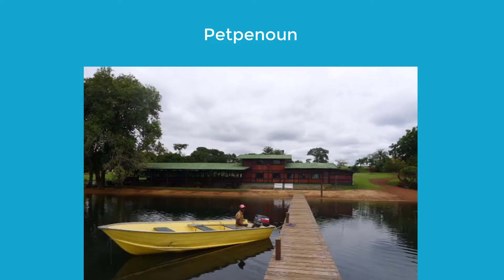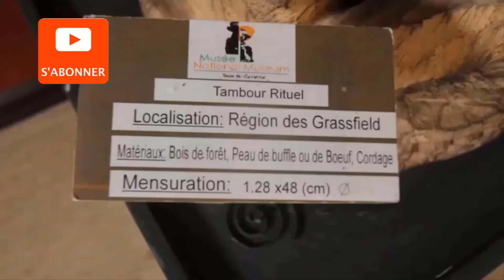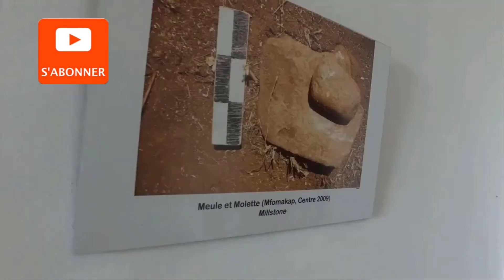Tourisme du Cameroun- les plus belles images du Cameroun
La découverte du Cameroun - Tourisme du Cameroun
Dans cette vidéo touristique nous allons visité l'ouest Cameroun, précisément Petpenoun et le centre Yaoundé, nous allons aller à Nanga Eboko précisément pour cette destination je le fais d'après le commentaire de un de mes abonnés il se reconnaitra Jean Bertin Onyong d'après son commentaire
''Mon pays est le plus beau mais parmi ces plus belles villes vous avez oubliez Nanga Eboko''
Donc j'ai bien voulu l'ajouter dans cette nouvelle vidéo sa me vas droit au cœur
Alors je vous laisse pour la suite de la vidéo
NB: Liker, partager et abonnés vous.